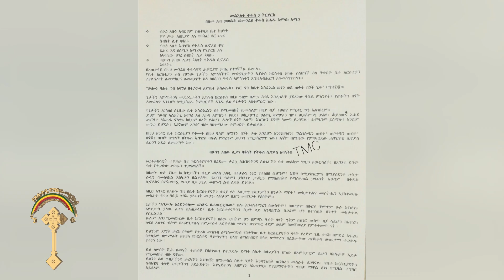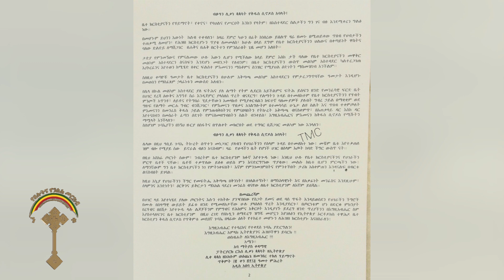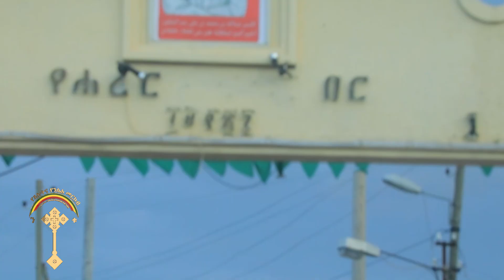🛑ንቁ ዜና ጥቅምት15 /2015 ዓ.ም በአሜሪካ የሚከፈተው መንፈሳዊ ኮሌጅ